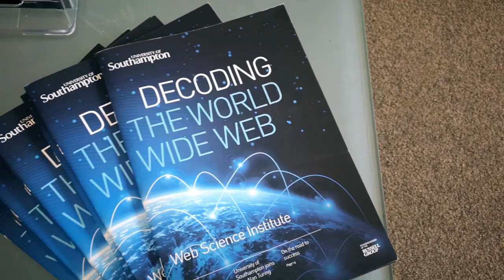Ep 25: Professor Dame Wendy Hall - How To Use A.I. To Shape The Future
We were thrilled to be joined by one of the world's leading computer scientists, Professor Dame Wendy Hall to talk about all things AI, machine learning, women in digital, automation and the future. One of our most inspiring and thought-proving episodes ever. Such a progressive woman working in tech and informing Government strategy around its implementation. Fascinating.

A HUGE thank you to Southampton University for hosting this episode.

Follow Colleagues Getting Coffee on social media and don’t miss the conversation!